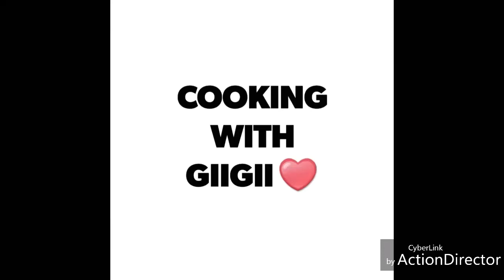FULLY LOADED MACARONI SALAD 👅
AND BBQ BEANS WITH BBQ CHICKEN 💋